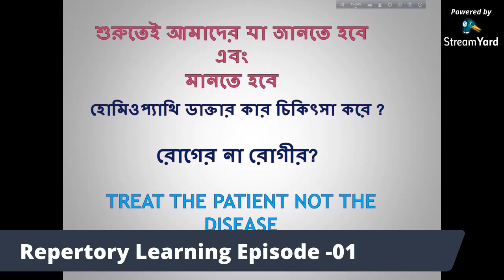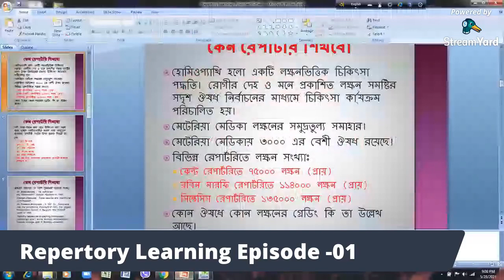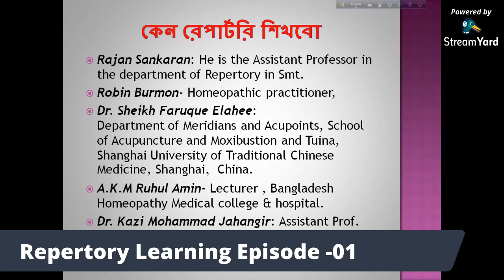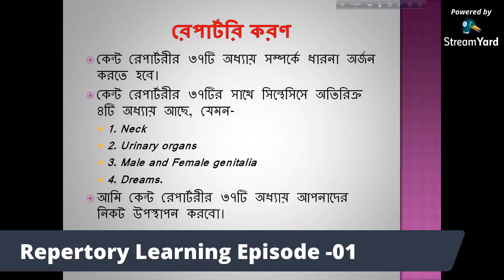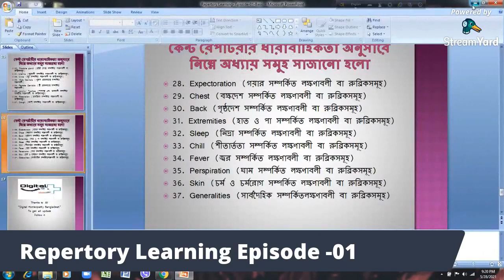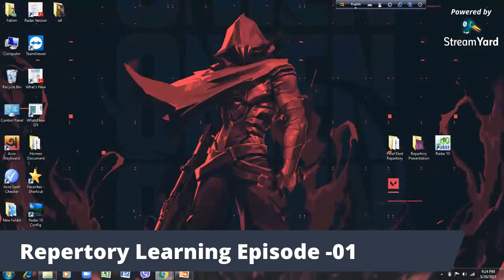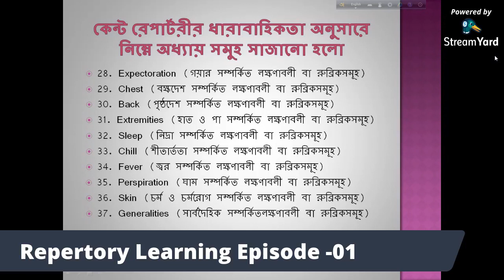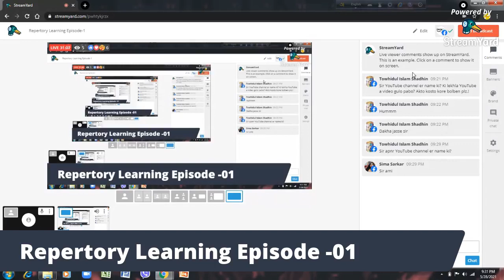Repertory learning, Episode -1